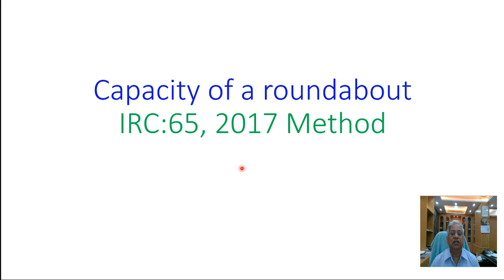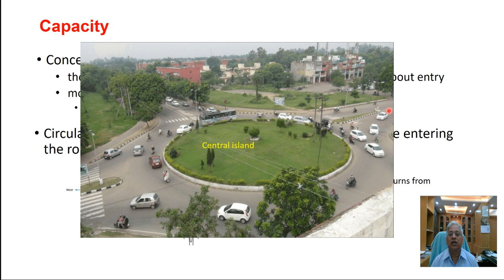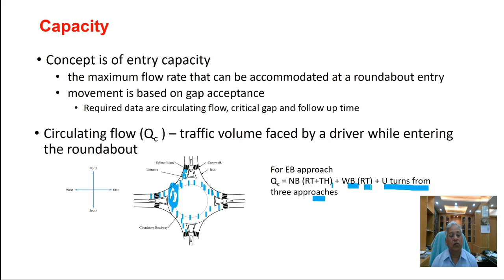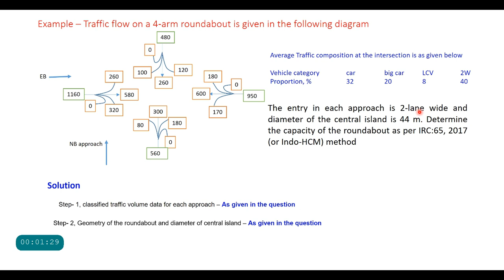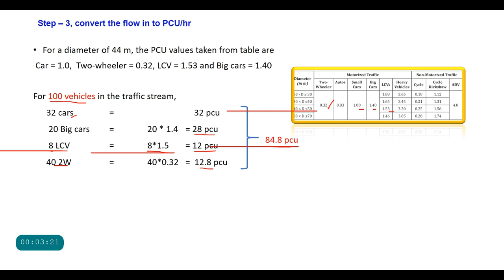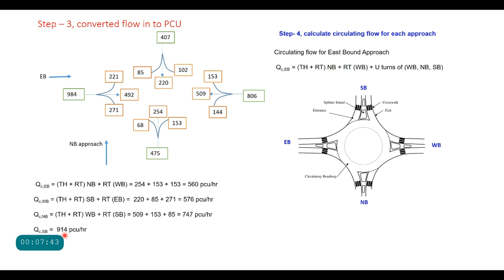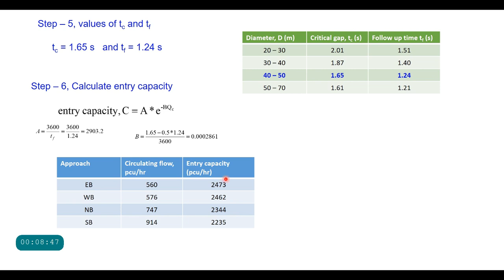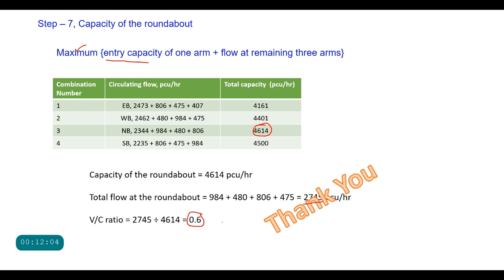Capacity of a Roundabout as per IRC 65, 2017 method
Capacity of Roundabout, IRC method of capacity estimation, single lane roundabout, entry capacity, circulating flow,  diameter of a roundabout, critical gap, follow up time, passenger car unit, mixed traffic flow at roundabout, PCU,  volume-capacity ratio, IRC method. IRC:65, 2017,

This video explains the procedure of determining  the capacity of a  roundabout as per IRC:65, 2017. Please see the video  till end to understand the complete procedure.
My other videos in Traffic Engineering